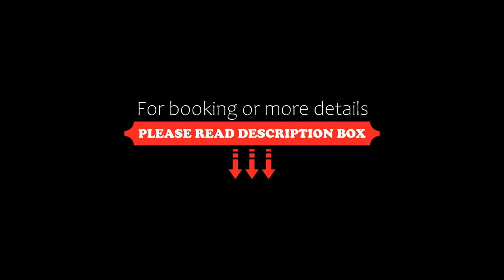SPOT ON 93069 Haiwa Beach Resort, Varkala, India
About Property:
Set in Varkala, within 400 m of Varkala Beach and 600 m of Odayam Beach, SPOT ON 93069 Haiwa Beach Resort offers free WiFi throughout the property. The property is around 46 km from Sree Padmanabhaswamy Temple, 46 km from Napier Museum and 4.9 km from Sivagiri Mutt. Ponnumthuruthu Island is 8.4 km from the hotel and Anjengo Fort is 14 km away.
At the hotel, the rooms are equipped with air conditioning and ...
Property Type: Hotel
Address: Haiwa beach resort, north cliff, near varkala helipad, tvm, 695141 Trivandrum, India, Varkala, 695141 Varkala, India
Searching For
1. SPOT ON 93069 Haiwa Beach Resort - Varkala - India
2. SPOT ON 93069 Haiwa Beach Resort - Varkala - India Address
3. SPOT ON 93069 Haiwa Beach Resort - Varkala - India Rooms
4. SPOT ON 93069 Haiwa Beach Resort - Varkala - India Amenities
5. SPOT ON 93069 Haiwa Beach Resort - Varkala - India Offers and Deals
Audio Credit:
Track Title: Blank Slate
Artist: VYEN